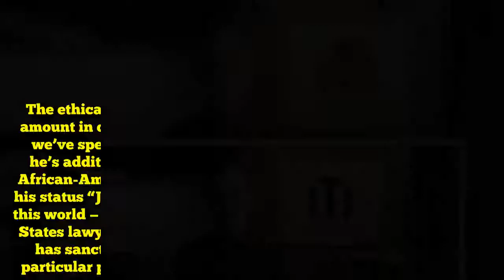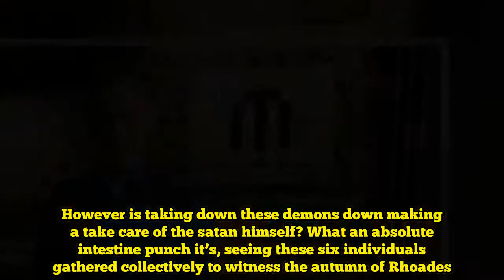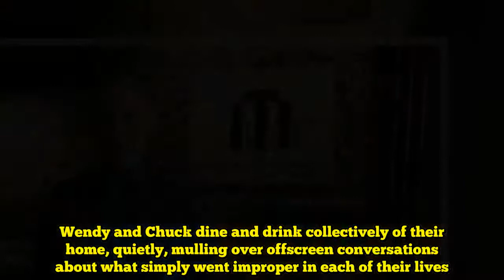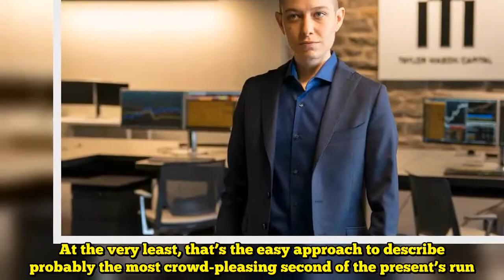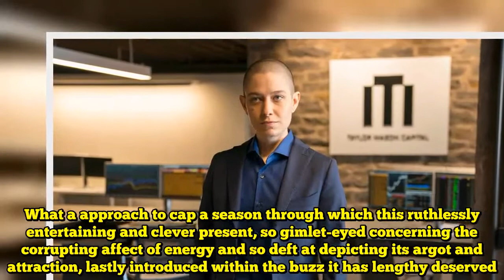‘Billions’ Season three Finale: Crash of the Titans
The ethical inversion hurts even worse. Epstein is an unknown amount in comparison with the remainder of the group, however we’ve spent two episodes build up his unimpeachable ethics; he’s additionally, not for nothing, an individual of Jewish and African-American ancestry — he had described his must preserve his status “Jackie Robinson clear” if he wished to get wherever on this world — promoting out Chuck so as to work as a deputy United States lawyer normal for a person who, amongst different issues, has sanctioned deadly pressure in opposition to an unarmed particular person of shade (to not point out the cash laundering). Sacker is a shrewd political operator to make certain, however she expressed nothing however contempt for Jeffcoat and his agenda all through the season. Just some scenes earlier, she backed Bryan off from pursuing a witness-tampering case in opposition to Chuck as a result of that tampering was a part of a transfer in opposition to Jeffcoat. Dake is a stiff, however he’s usually a letter-of-the-law kind whom Jeffcoat solely lately fired. And O, Bryan, my Bryan! He is aware of higher than anybody how Chuck’s demons get the higher of his quest for justice, and has extra private {and professional} causes to strike again in opposition to them than anybody. However is taking down these demons down making a take care of the satan himself? What an absolute intestine punch it’s, seeing these six individuals gathered collectively to witness the autumn of Rhoades. It’s the Southern District’s Crimson Marriage ceremony. But from the ashes of defeat, victory rises — if not for the characters fairly so quickly, then definitely for the viewers. The episode ends with a montage of isolation. Taylor sits alone within the basement headquarters of “Mase Cap,” reeling from a go to by Oscar Langstraat, who brings items and information of his willingness to speculate $500 million within the new firm but additionally says he can by no means once more carry himself to belief Taylor together with his coronary heart. Bobby stands in his empty workplace, staring a uncommon full-fledged defeat within the face. Wendy and Chuck dine and drink collectively of their home, quietly, mulling over offscreen conversations about what simply went improper in each of their lives. Then comes a name from Bobby and, later, a knock on the door … “Howdy, Bob.” “Charles.” In a gathering brokered by Wendy, Chuck and Axe agree to take a seat down and pool their sources and take revenge on those that have wronged them. At the very least, that’s the easy approach to describe probably the most crowd-pleasing second of the present’s run. The second Bobby entered the Rhoades’s dwelling, I spontaneously cheered and applauded. Ahab isn’t chasing Moby-Dick anymore — he’s using the white whale into battle. Or vice versa — an inelegant picture, admittedly — however who’s to say? After years of enmity, the 2 most formidable schemers on a collection stuffed with them (three, in cas